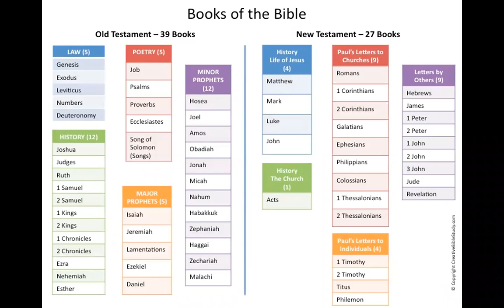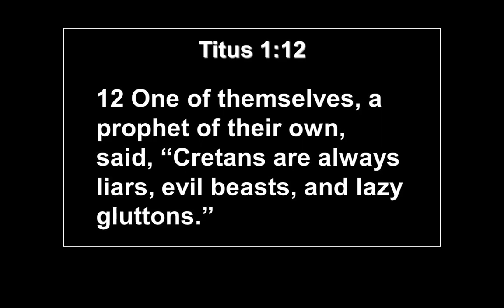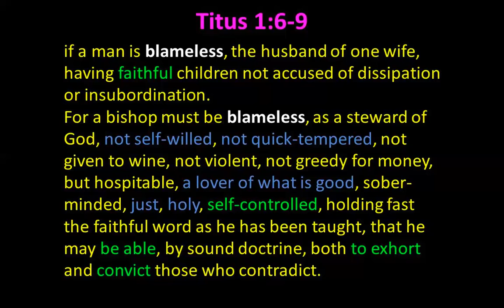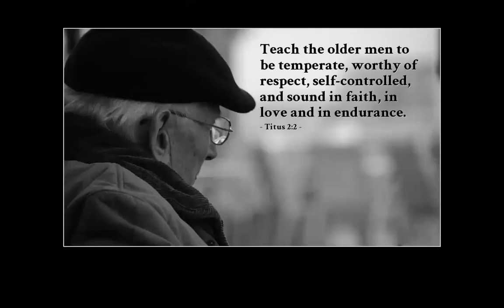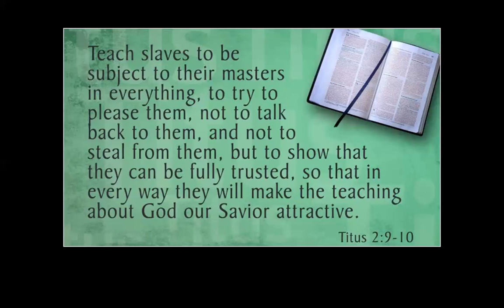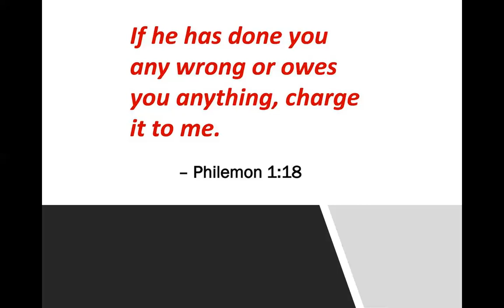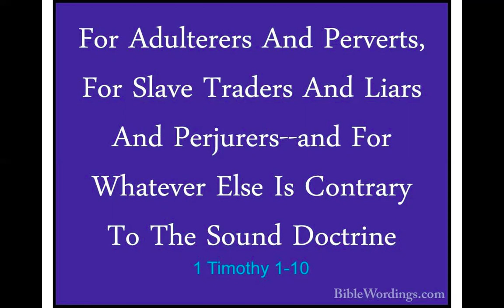8/18/21 TITUS & PHILEMON Pastor Jeff Padre Guiwa